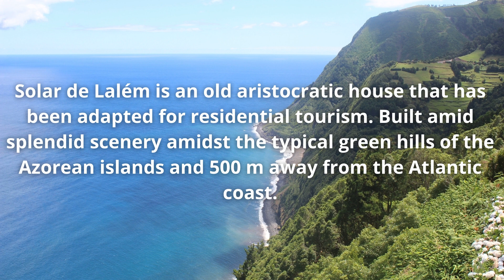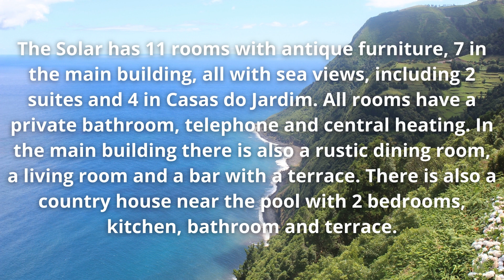Azores House for Sale $2.3 Million Euro Mansion on Sao Miguel Island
Azores House for Sale $2.3 Million Euros Mansion on Sao Miguel Island

Located on the island of Sao Miguel in the Azores is this 2.3 million dollar Euro mansion for sale. On the north coast of Sao Miguel island in the county of Ribeira Grande in Maia is where this 18th century manor home and mansion is for sale. Sweeping ocean views of the North Atlantic ocean.